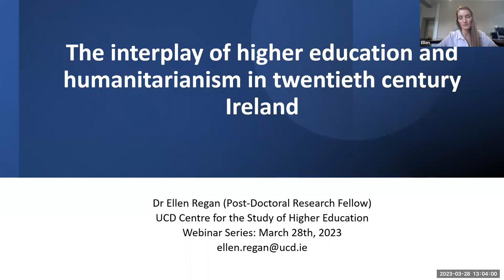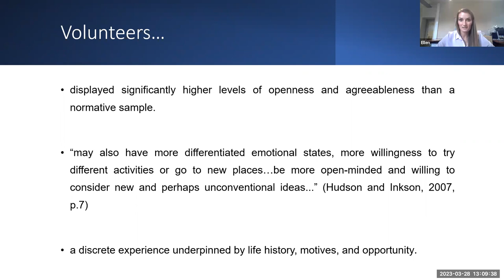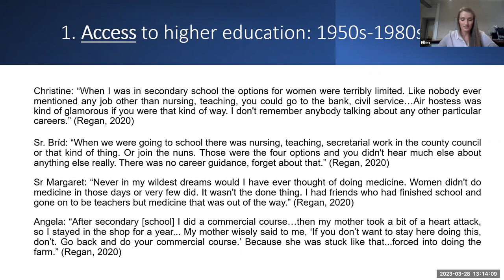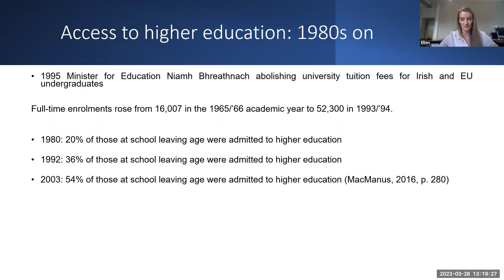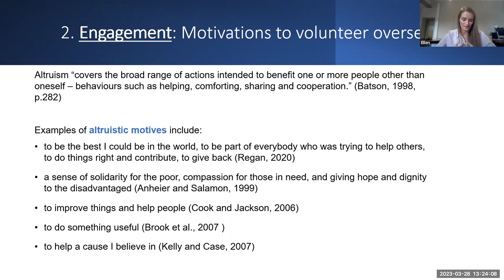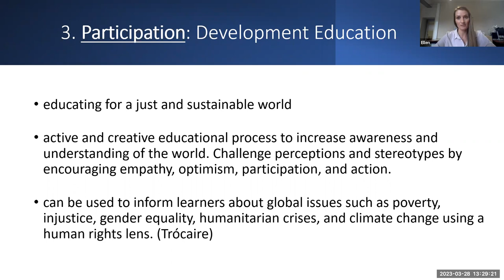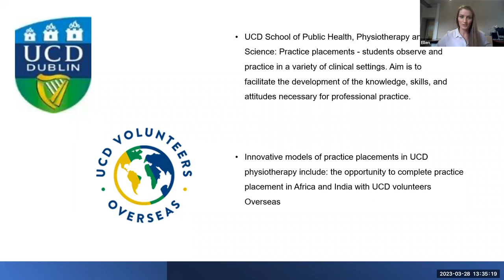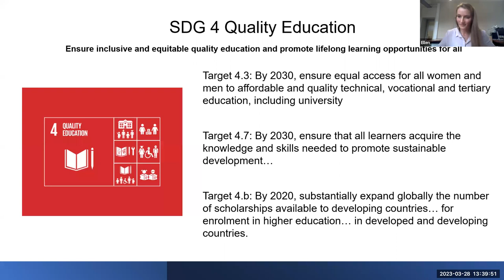UCD CSHE: The interplay of higher education and humanitarian practice in twentieth century Ireland.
This seminar will explore the relationship between higher education and humanitarian practices. Excerpts from qualitative interviews will highlight the connection between the history of education and humanitarian action. The place of the Sustainable Development Goals within higher education and the potential of humanitarian action to impact student life will also be explored. A broad interpretation of humanitarianism which includes concepts such as international volunteerism and global citizenship will be adopted.

Dr Ellen Regan, University College Dublin
Dr Ellen Regan is a Post Doctoral Research Fellow in the UCD School of Education. She is a primary school teacher with 18 years teaching experience. She has participated in education focused volunteer projects in Malawi, India, and Haiti. Her research interests are the history of education, international development, volunteerism, and teacher identity.